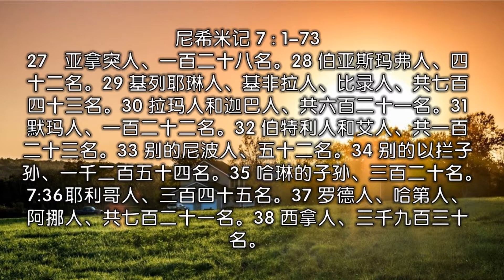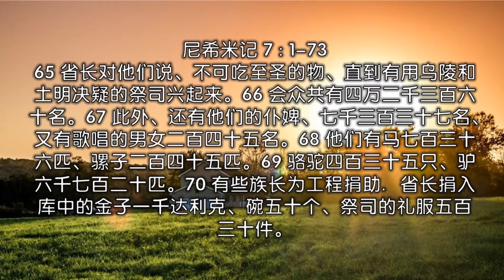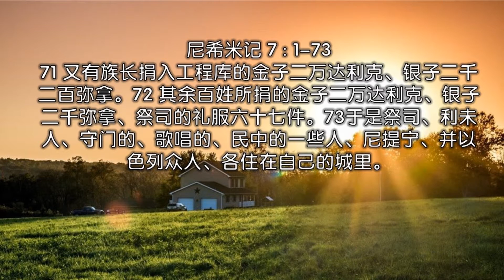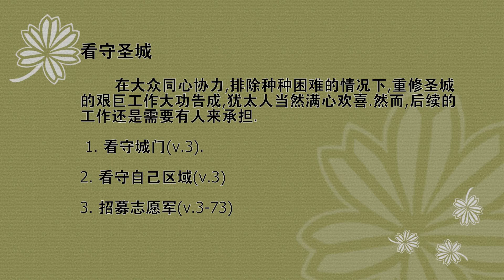灵修咖啡- 尼希米记 七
7:1 城墙修完、我安了门扇、守门的、歌唱的、和利未人、都已派定。
7:2 我就派我的弟兄哈拿尼、和营楼的宰官哈拿尼雅、管理耶路撒冷．因为哈拿尼雅是忠信的、又敬畏　神过于众人。
7:3 我吩咐他们说、等到太阳上升、才可开耶路撒冷的城门．人尚看守的时候、就要关门、上闩、也当派耶路撒冷的居民、各按班次、看守自己房屋对面之处。
7:4 城是广大、其中的民却稀少、房屋还没有建造。
7:5 我的　神感动我心、招聚贵胄、官长、和百姓、要照家谱计算。我找着第一次上来之人的家谱、其上写着．
7:6 巴比伦王尼布甲尼撒从前掳去犹大省的人、现在他们的子孙、从被掳到之地回耶路撒冷、和犹大各归本城．
7:7 他们是同着所罗巴伯、耶书亚、尼希米、亚撒利雅、拉米、拿哈玛尼、末底改、必珊、米斯毗列、比革瓦伊、尼宏、巴拿回来的。
7:8 以色列人民的数目、记在下面．巴录的子孙、二千一百七十二名。
7:9 示法提雅的子孙、三百七十二名。
7:10 亚拉的子孙、六百五十二名。
7:11 巴哈摩押的后裔、就是耶书亚和约押的子孙、二千八百一十八名。
7:12 以拦的子孙、一千二百五十四名。
7:13 萨土的子孙、八百四十五名。
7:14 萨改的子孙、七百六十名。
7:15 宾内的子孙、六百四十八名。
7:16 比拜的子孙、六百二十八名。
7:17 押甲的子孙、二千三百二十二名。
7:18 亚多尼干的子孙、六百六十七名。
7:19 比革瓦伊的子孙、二千零六十七名。
7:20 亚丁的子孙、六百五十五名。
7:21 亚特的后裔、就是希西家的子孙、九十八名．
7:22 哈顺的子孙、三百二十八名。
7:23 比赛的子孙、三百二十四名。
7:24 哈拉的子孙、一百一十二名。
7:25 基遍人、九十五名。
7:26 伯利恒人和尼陀法人、共一百八十八名。
7:27 亚拿突人、一百二十八名。
7:28 伯亚斯玛弗人、四十二名。
7:29 基列耶琳人、基非拉人、比录人、共七百四十三名。
7:30 拉玛人和迦巴人、共六百二十一名．
7:31 默玛人、一百二十二名。
7:32 伯特利人和艾人、共一百二十三名。
7:33 别的尼波人、五十二名。
7:34 别的以拦子孙、一千二百五十四名。
7:35 哈琳的子孙、三百二十名。
7:36 耶利哥人、三百四十五名。
7:37 罗德人、哈第人、阿挪人、共七百二十一名。
7:38 西拿人、三千九百三十名。
7:39 祭司．耶书亚家、耶大雅的子孙、九百七十三名。
7:40 音麦的子孙、一千零五十二名。
7:41 巴施户珥的子孙、一千二百四十七名。
7:42 哈琳的子孙、一千零一十七名。
7:43 利未人．何达威的后裔、就是耶书亚和甲篾的子孙、七十四名。
7:44 歌唱的．亚萨的子孙、一百四十八名。
7:45 守门的．沙龙的子孙、亚特的子孙、达们的子孙、亚谷的子孙、哈底大的子孙、朔拜的子孙、共一百三十八名。
7:46 尼提宁．〔就是殿役〕西哈的子孙、哈苏巴的子孙、答巴俄的子孙、
7:47 基绿的子孙、西亚的子孙、巴顿的子孙、
7:48 利巴拿的子孙、哈迦巴的子孙、萨买的子孙、
7:49 哈难的子孙、吉德的子孙、迦哈的子孙、
7:50 利亚雅的子孙、利汛的子孙、尼哥大的子孙、
7:51 迦散的子孙、乌撒的子孙、巴西亚的子孙、
7:52 比赛的子孙、米乌宁的子孙、尼普心的子孙、
7:53 巴卜的子孙、哈古巴的子孙、哈忽的子孙、
7:54 巴洗律的子孙、米希大的子孙、哈沙的子孙、
7:55 巴柯的子孙、西西拉的子孙、答玛的子孙、
7:56 尼细亚的子孙、哈提法的子孙。
7:57 所罗门仆人的后裔、就是琐太的子孙、琐斐列的子孙、比路大的子孙、
7:58 雅拉的子孙、达昆的子孙、吉德的子孙、
7:59 示法提雅的子孙、哈替的子孙、玻黑列哈斯巴音的子孙、亚们的子孙。
7:60 尼提宁、和所罗门仆人的后裔、共三百九十二名。
7:61 从特米拉、特哈萨、基绿、亚顿、音麦、上来的．不能指明他们的宗族、谱系、是以色列人不是。
7:62 他们是第莱雅的子孙、多比雅的子孙、尼哥大的子孙、共六百四十二名。
7:63 祭司中．哈巴雅的子孙、哈哥斯的子孙、巴西莱的子孙．因为他们的先祖娶了基列人巴西莱的女儿为妻、所以起名叫巴西莱。
7:64 这三家的人在族谱之中、寻查自己的谱系、却寻不着．因此算为不洁、不准供祭司的职任。
7:65 省长对他们说、不可吃至圣的物、直到有用乌陵和土明决疑的祭司兴起来。
7:66 会众共有四万二千三百六十名．
7:67 此外、还有他们的仆婢、七千三百三十七名、又有歌唱的男女二百四十五名．
7:68 他们有马七百三十六匹、骡子二百四十五匹．
7:69 骆驼四百三十五只、驴六千七百二十匹。
7:70 有些族长为工程捐助．省长捐入库中的金子一千达利克、碗五十个、祭司的礼服五百三十件。
7:71 又有族长捐入工程库的金子二万达利克、银子二千二百弥拿。
7:72 其余百姓所捐的金子二万达利克、银子二千弥拿、祭司的礼服六十七件。
7:73 于是祭司、利未人、守门的、歌唱的、民中的一些人、尼提宁、并以色列众人、各住在自己的城里